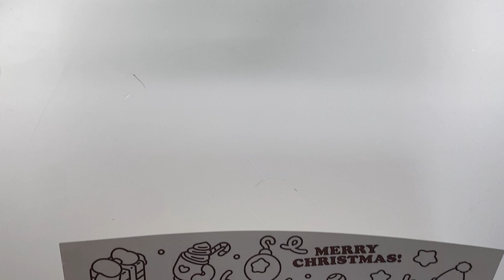ASMR Coloring Christmas Coloring Sheets 🎅 Coloring with colored pencils ✏️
Charibo Art handmade paper doll toy ✨
Paper diy with ASMR crafting / drawing sound ✨
DIY How to draw and make handmade paper crafts ✨

✍️Charibo uses...
✍️Products used by Charibo
* iPad Pro 3rd generation 12.9 inches 256G
(Charibo receives commission through partner activities when you buy items thru the links above)